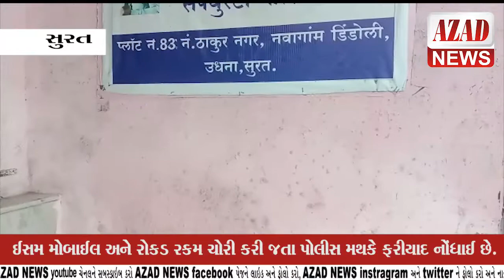ચોર ઇસમ ઘરમાં પ્રવેશ કરી ૫૯ હજારની મત્તા ચોરી ગયો.